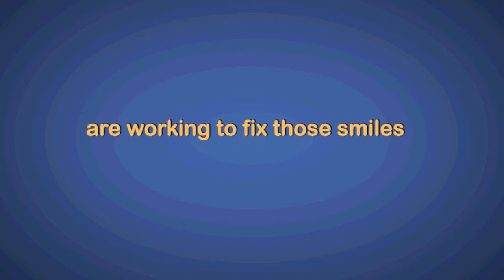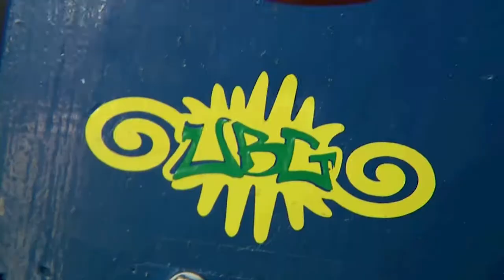THE CHICAGO PROJECT MASTER STEREO